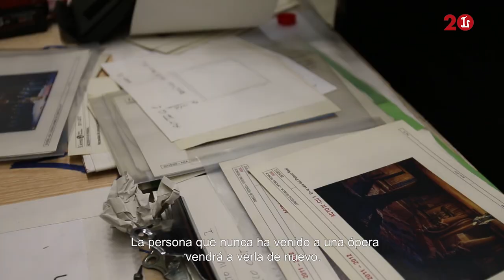'Aida' - ensayos (2019/20)